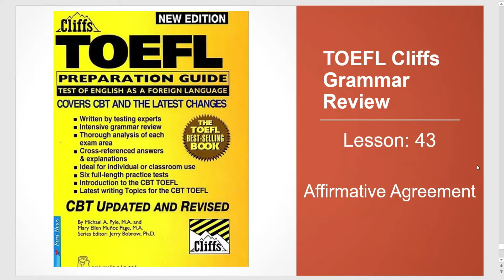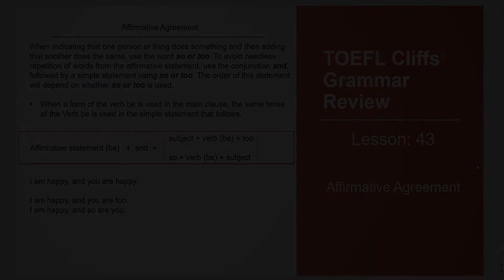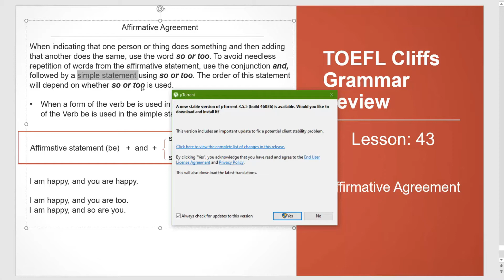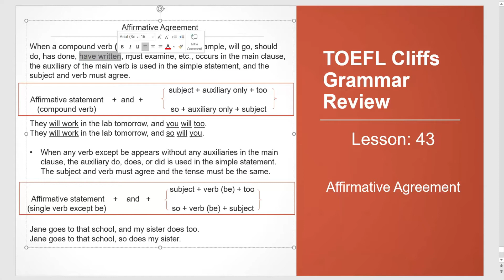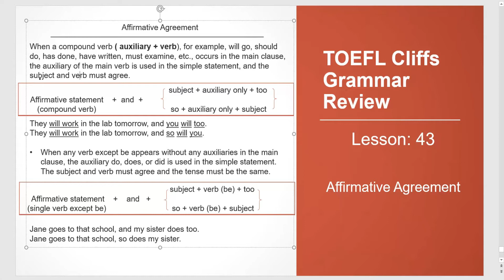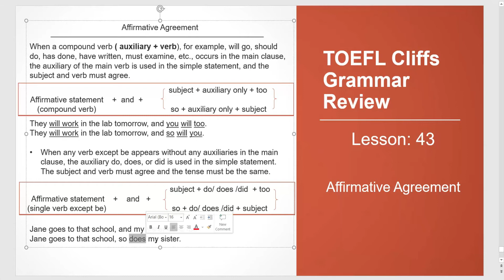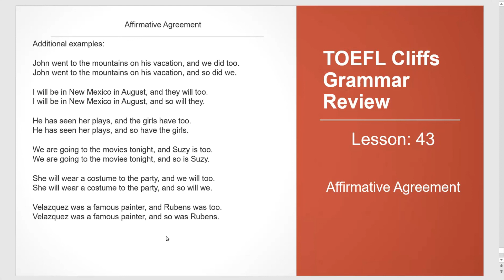TOEFL CLIFFS GRAMMAR: Affirmative Agreement _ Khmer Explanation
In this video, you are going to learn "Affirmative Agreement" which taken from TOFEL CLIFFS: TOEFL PREPARATION GUIDE book. I hope you enjoy this video. Any question or suggestion, let's me know in the comment box.